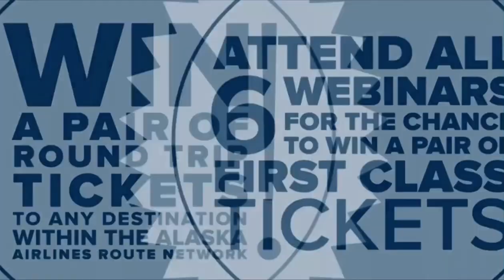September 27, 2021